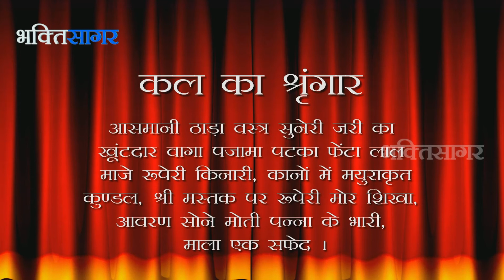Aaj Ka Darshan Magshar Krushna Trutiya 9th November 2014